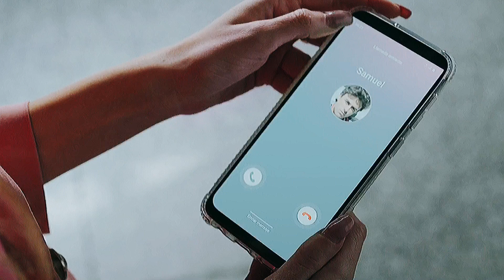Carla & Samuel *:･✧ Dynasty [élite historias breves]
Informations:
fandom: elite (short stories)
coloring: mine